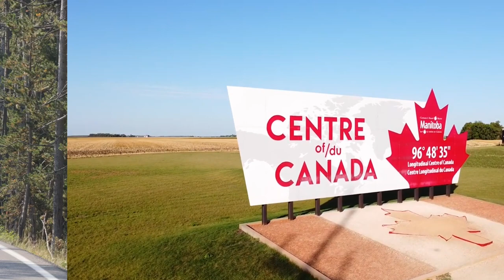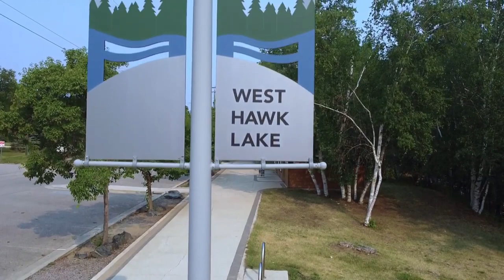Top 5 RV Camping Destinations in Manitoba, Canada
Hey there, in this video, I'll share Manitoba's top 5 RV camping spots. Let's dive in!

Chapters:
0:00 - Introduction
0:27 - West Hawk Lake Campground: Scenic spot with electric hookups, ideal for water activities.
1:11 - Falcon Lake Lakeshore Campground: Beautiful lakeside camping with various amenities.
1:51 - Winnipeg Beach Provincial Park: Historic beach town with lots of attractions.
2:34 - Spruce Woods Provincial Park: Home to unique Spirit Sands and hiking trails.
3:17 - Pinawa Dam Provincial Heritage Park: Historic hydroelectric site, perfect for history buffs.
4:02 - Conclusion

Enjoy the great outdoors in Manitoba! 🏕️

Recorded in 4K @ 30fps
Rendered at 1080p ND 8/16 Filter
Samsung S22 with DJI OM 4 SE